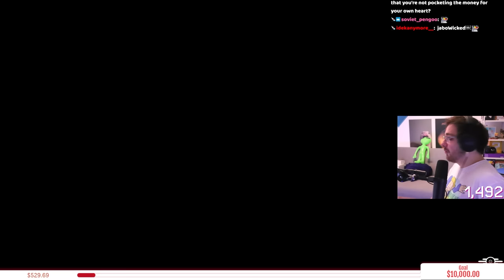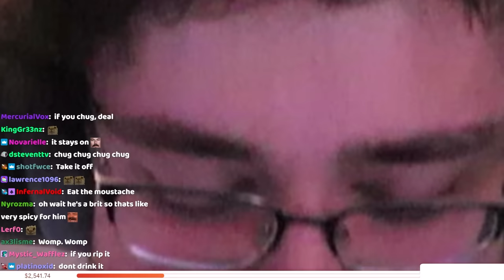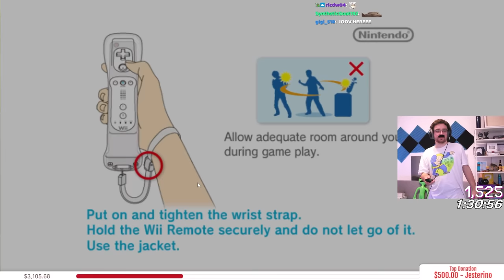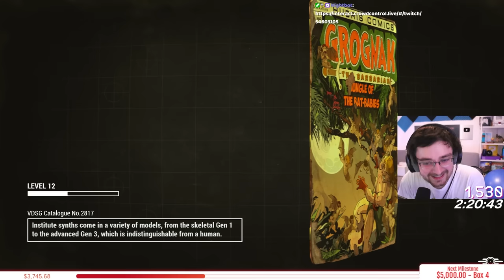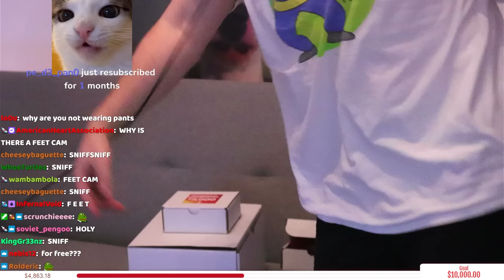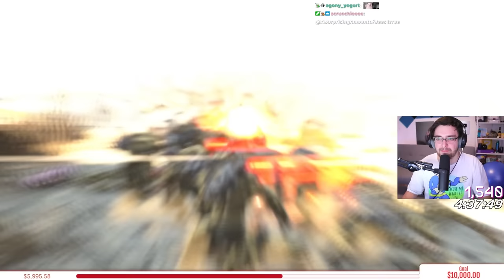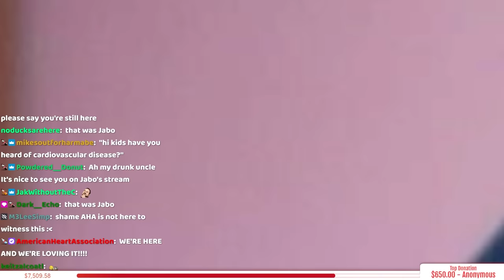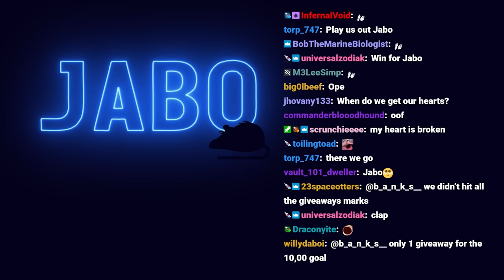My Community Caused Chaos In Fallout 4 While Helping Charity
Fallout 4 was recently supported by the wonderful Crowd Control app, allowing my community to spawn in things to help me like nuka-cola and friendly followers or spawn a super mutant behemoth or 10 brahmin right in front of me.

I worked with the American Heart Association on this stream and so the proceeds from this stream could go to charity and they sent me special incentive goals to open throughout the stream so a huge thanks to them and everyone who donated, we raised over $10,000 which is almost as wild to me as the stream itself was.